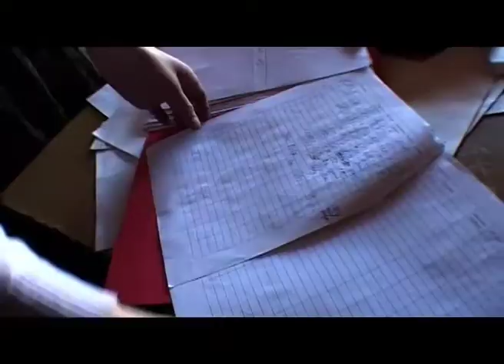TAEKWONDO CHAMPION TURNED ENTREPRENEUR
Narbek Emroidery Man